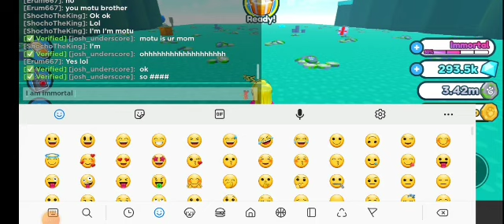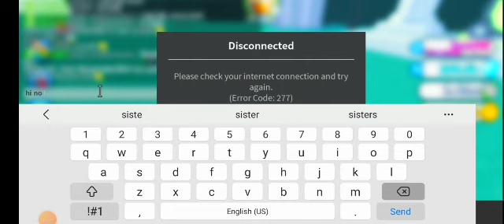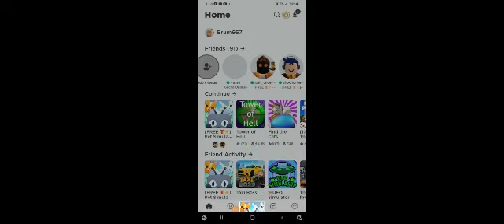Playing Pet Simulator X with Josh, Aiza and crazy Shocho!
Want to be my friend in Roblox? Name - Erum667

More information in the about page.